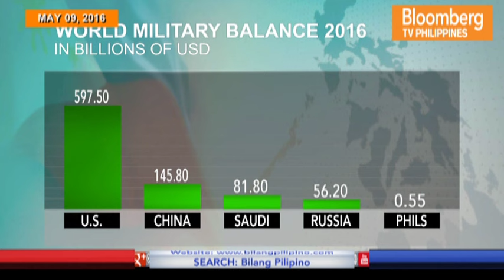BilangPilipino | BTVPh SPECIAL ELECTION COVERAGE | PANEL WITH JEMY GATDULA & JOSE CUSTODIO [PART 1]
Insightful discussion. In-depth analysis. We covered the ‪#‎PiliPinas2016‬ ‪#‎elections‬ the Bloomberg way.

Thought leaders joined our anchors Jean de Castro, JP Ong, Regina Lay, Quintin Pastrana and Shawn Yao as we parsed through the numbers and the ideas that matter to the Filipinos as we usher in the new administration.